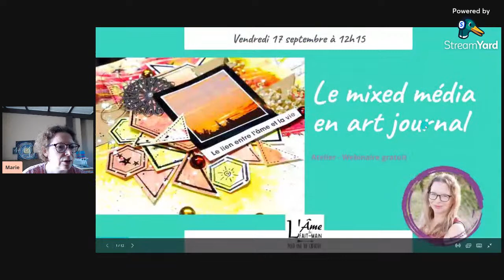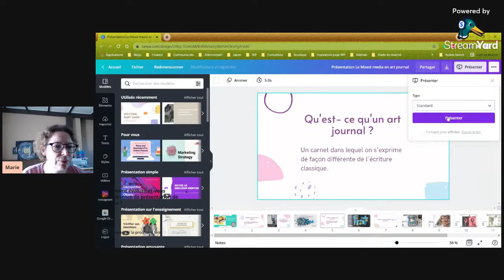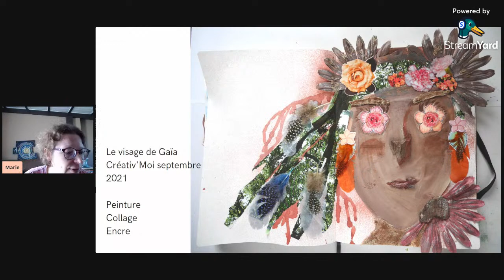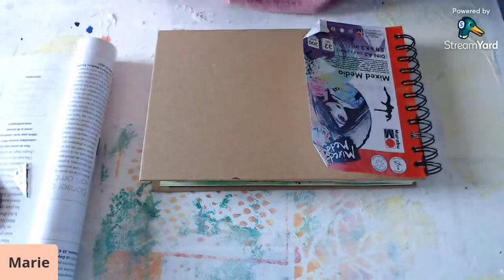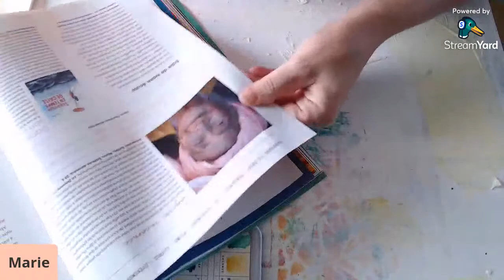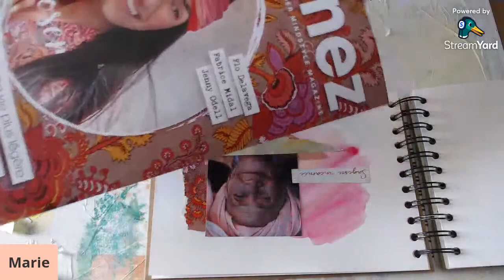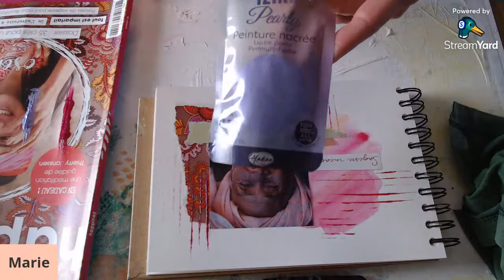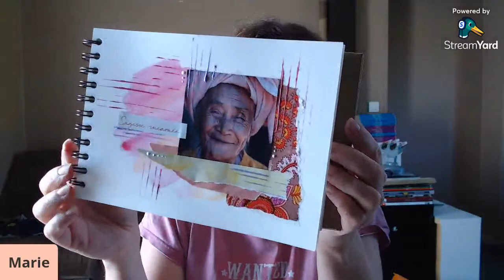Atelier - Webinaire : Le mixed média en art journal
Qu'est-ce que le mixed media ? Et comment cela se pratique en art journaling ?

Présentation et démonstration en atelier directement dans mon art journal !!!

Marie de L'Âme du Fait-Main est ta guide inspirée, inspirante et créative spécialisée en art journaling. Elle t'accompagne dans ton aventure créative avec :

💫 LA COMMUNAUTE DES CREANAUTES: rencontre des passionnés d'art journal comme toi

💫 LES FORMATIONS ET ATELIERS EN LIGNE lors desquelles tu apprendras de nouvelles techniques artistiques et surtout une multitude de tutoriels d'inspiration pour renouveler ta créativité et ta pratique de l'art journaling

💫 LA CREATIV’ALCHIMIE, le sommet en ligne réunissant des intervenants autour de la créativité dans les carnets

👉 INSCRIS TOI à la newsletter pour tout savoir des dernières astuces créatives pour ton art journal